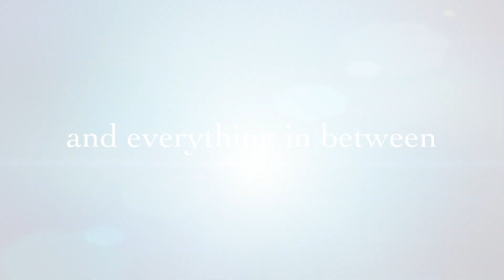Welcome to Chopped Toys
I will be adding things for this YouTube channel as well.  All proceeds go back into the channel! Just playing with editing, kind of an intro to the Channel